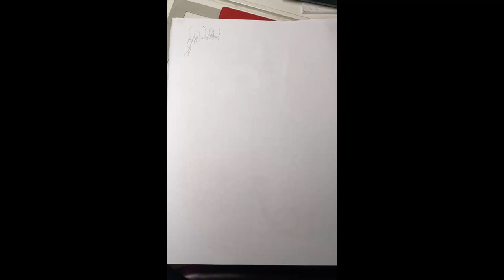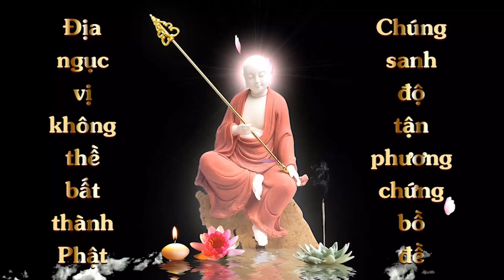Vẽ Tranh Tây Phương Cực Lạc | Vạn Ân | Cộng Đồng Địa Tạng Bồ Tát